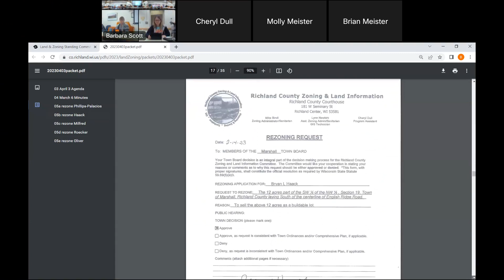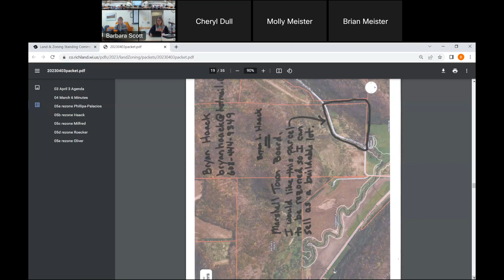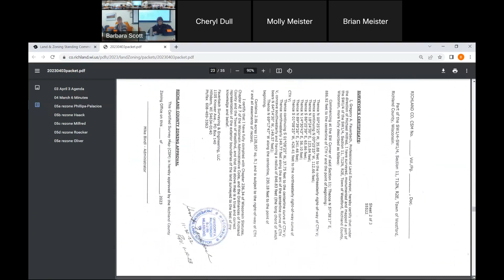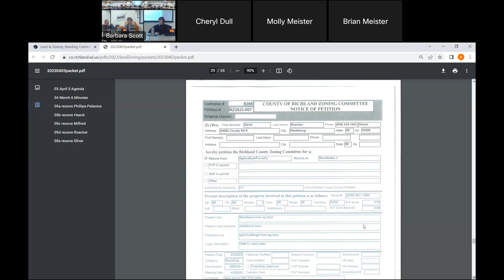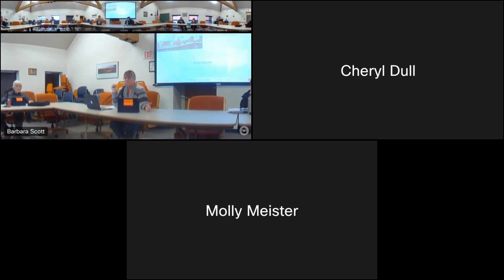Richland County Land & Zoning Standing Committee - 2023/04/03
Richland County Land & Zoning Standing Committee
Richland County, WI
2023/04/03